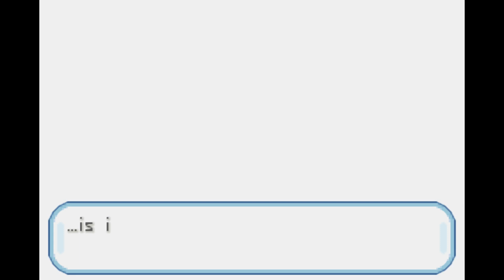TOTALLY NORMAL POKEMON FIRERED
ABSOLUTELY NOTHING IS WRONG
featuring boomy, max, and waffle!